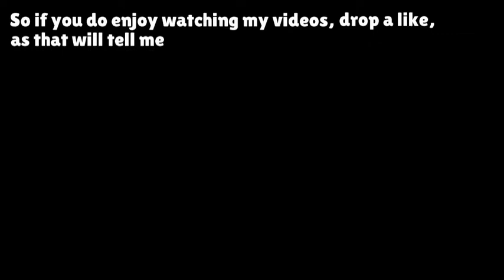How to CHEESEEEEEE in siege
papi oj will not be happy i made this vid lol